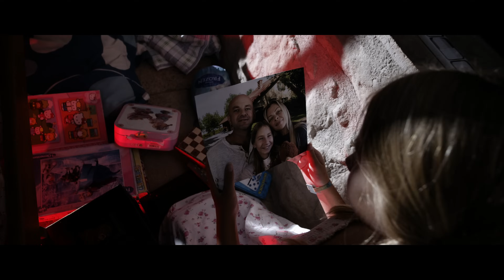TATOOMA - He Will Come for Me... [OFFICIAL MUSIC VIDEO] (Modern Industrial Metal)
This music video is a fictional, artistic work with a strong message against domestic violence. No real harm occurred. All violent scenes were simulated under professional supervision using safe special effects, and the minor’s participation was conducted with parental consent and on-set guidance. We fully support domestic violence awareness and condemn any form of abuse.

ABOUT THE SONG & VIDEO:
TATOOMA is a metal band from Barcelona, experimenting with industrial and modern metal while blending gothic and extreme elements. In “He Will Come for Me...”, we portray a dark, unsettling narrative highlighting the destructive impact of family abuse, ultimately delivering a message of strength and empowerment. Heavy riffs, haunting atmospheres, and powerful performances combine to immerse you in our distinctive metal universe.

Style: Industrial Metal / Modern Metal / Gothic Metal / Extreme Metal
Theme: Tense storytelling set against crushing riffs
Message: A clear stand against domestic violence and a call for empowerment

[LYRICS] He Will Come for Me...
One, two, three. He will come to me.
Four, five, six. I will hold the crucifix.
Seven, eight, nine. He is going on my whine.
Only remains a "ten". Oh, my Lord, I say “amen”!

TA TOO MAAAA!
TA TOO MAAAA!

Our fears are our pain.
He will come for you again.
If will find you soon tonight,
You will see him in the moonlight

TA TOO MAAAA!
TA TOO MAAAA!

Gloss of red eyes will bewitch you
Now you are tied to him forever too
And right now, you are running away
From everything and every which way

TA TOO MAAAA!
TA TOO MAAAA!

Let him chain, Let him chain you up
STRONGER!
Let him you, Let kiss you up
LONGER!

You want to kill me, but I´m hunter too
And silver bullets are waiting in gun for you
The mouth is opening
BANG! BANG! He is disappearing…

TA TOO MAAAA!
TA TOO MAAAA!

★ TATOOMA (Spain, Barcelona)
➣ Max BLAST (Maksym Tsapun) - Vocal & Guitars

☊ Mixing engineer: Alexandr Krylov (Alex Molecul Prod.)
☢ Mastering engineer: Alan Douches (West West Side Music)
🎬 Video production: Manuel Mira (cameras, idea, etc.)

☀ Special thanks:
➣ Diana Tsapun (in the role of the little girl)
➣ Yulia Lischuk (in the role of the girl's mother)
➣ Aleksandr Maksymenko (in the role of the girl's father)
➣And to all our fans & friends

Discover official music videos, audio tracks, behind-the-scenes footage, and more on our channel.

Metal lives forever! Unite under the banner of raw power and passion 🤘